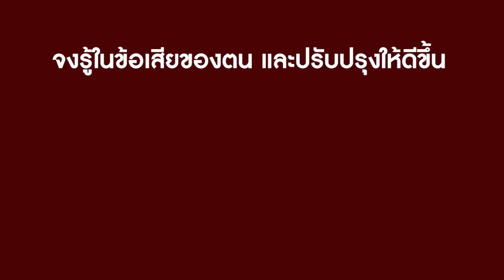เด็กฝึกงานไร้มารยาท! โตมาแบบไหนถึงเป็นแบบนี้?! | CVM Film